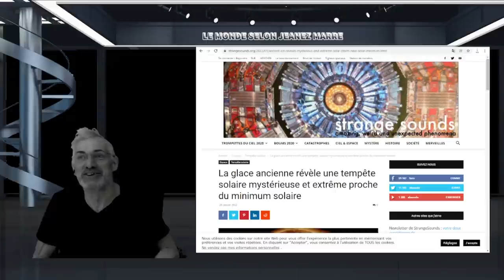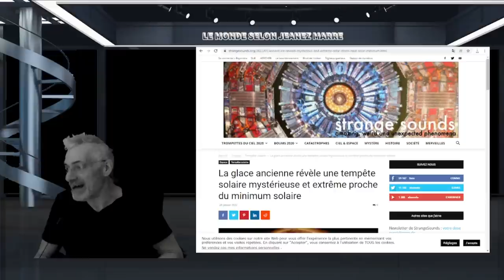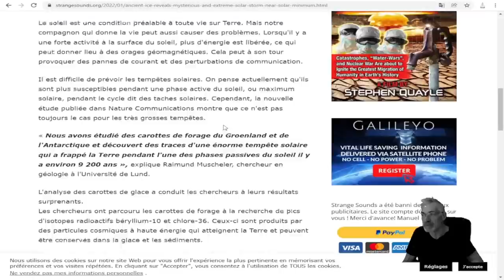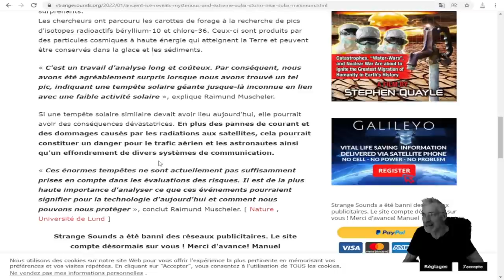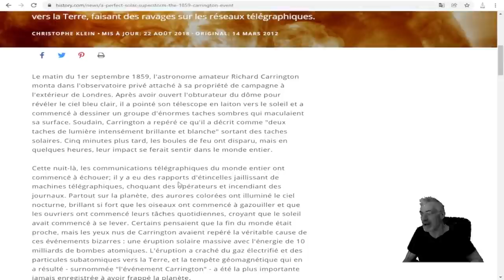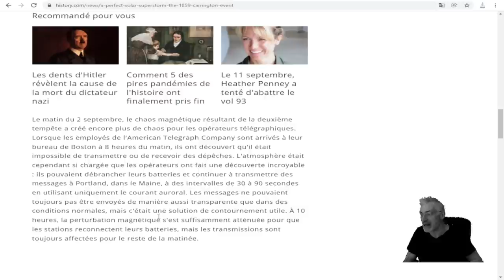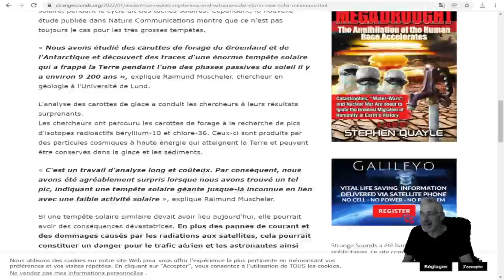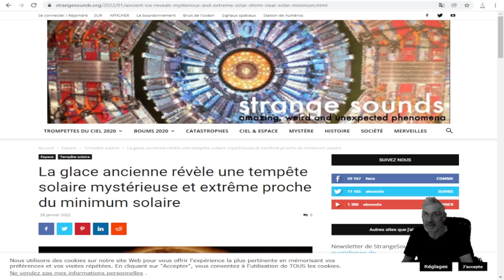UNE NOUVELLE ÉTUDE SCIENTIQUE DE SUÈDE NOUS RÉVÈLE QUELQUES CHOSE DE TERRIFIANT; PRÉPAREZ-VOUS !